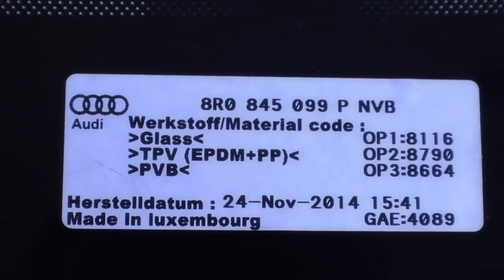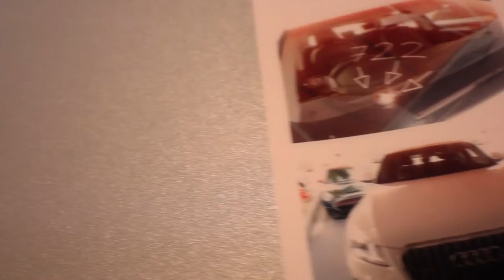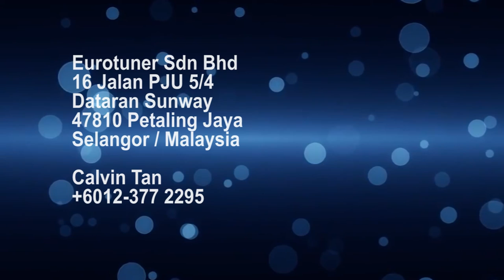AUDI Q5 Front Windscreen Replacement And Insurance Claim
~ We supply and replace front windscreen for any European or Japanese car. And provide full necessary documents and photos for insurance claim purpose.